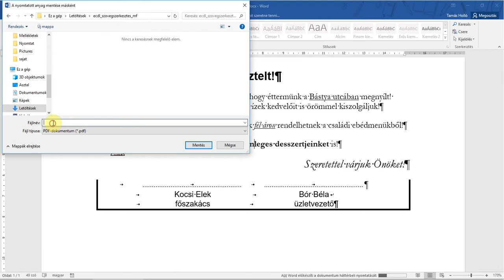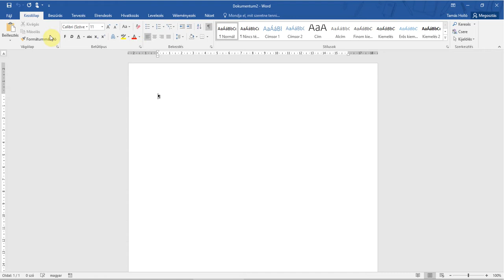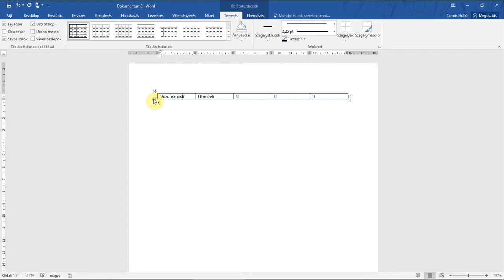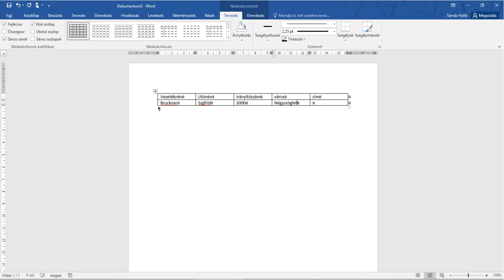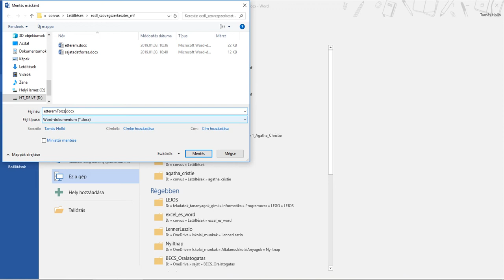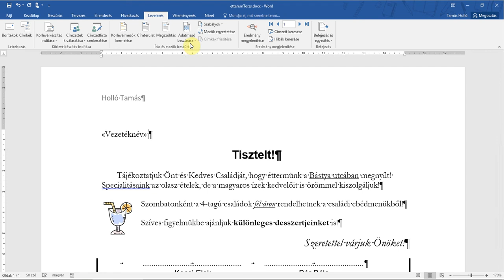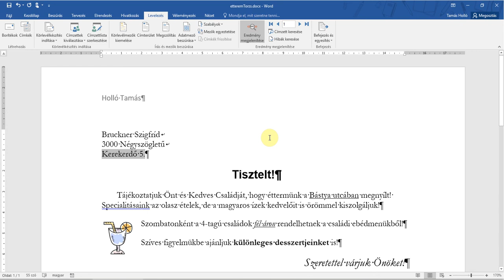06. Adatforrás létrehozása kördokumentumhoz - ECDL 47. Szövegszerkesztés